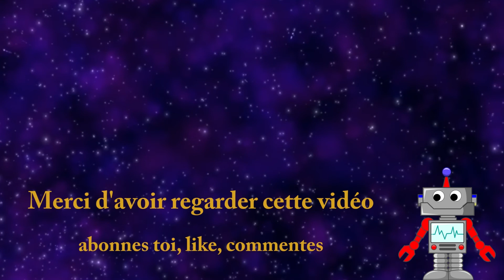calendrier de l'avent BTTF 15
Suivez l'ouverture du calendrier Playmobil Retour vers le futur 3 avec moi. On ouvre une nouvelle case tous les jours a 18h